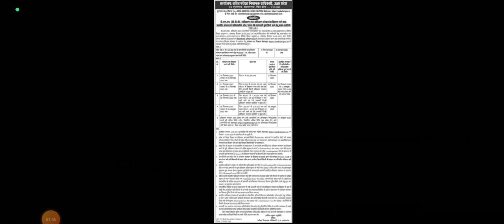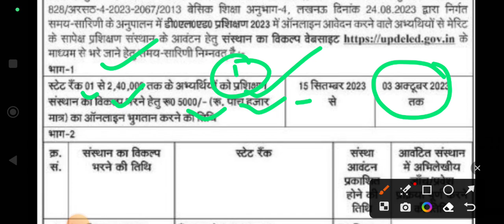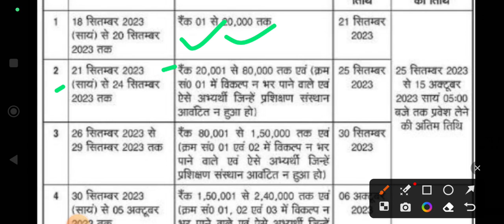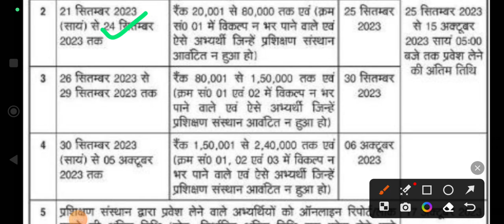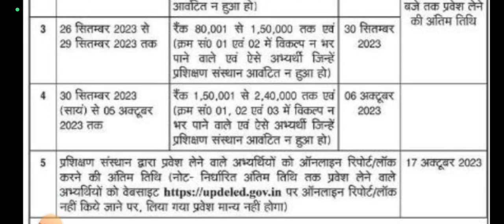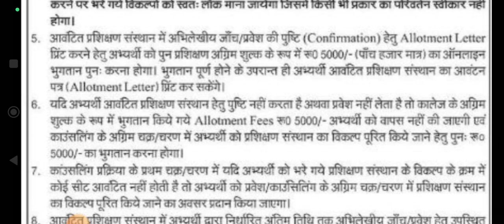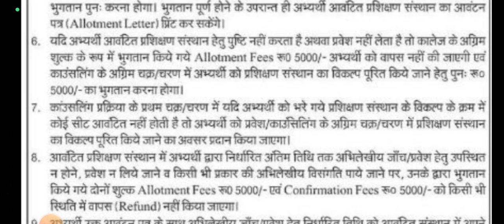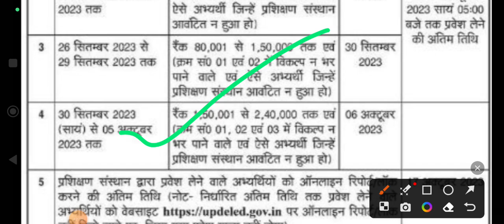UP DELED Online Form 2023♦Counselling full schedule जारी♦5000 का पेमेंट प्रक्रिया♦नही मिलेगा कालेज